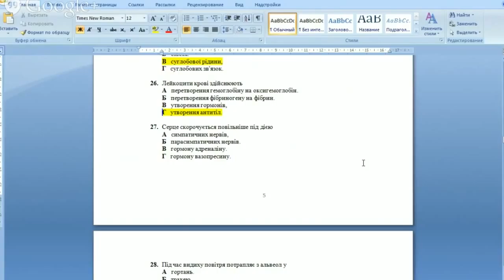Решение тестов ЗНО по биологии 2014 задание 27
Серце скорочується повільніше під дією

Асимпатичних нервів.
Бпарасимпатичних нервів.
Вгормону адреналіну.
Ггормону вазопресину